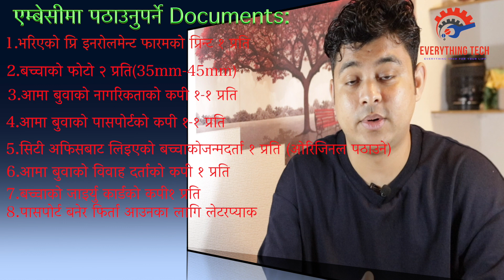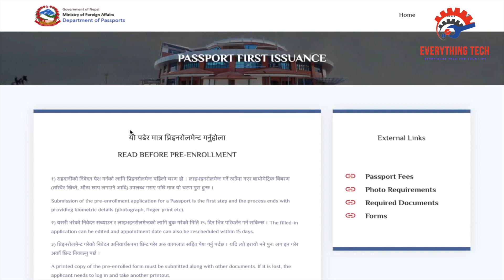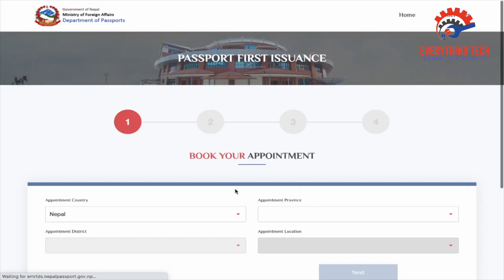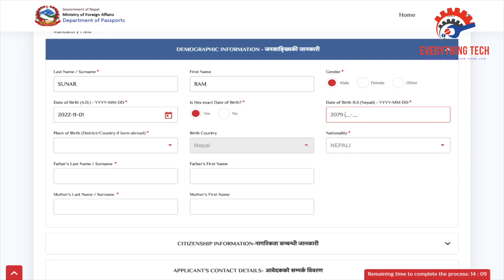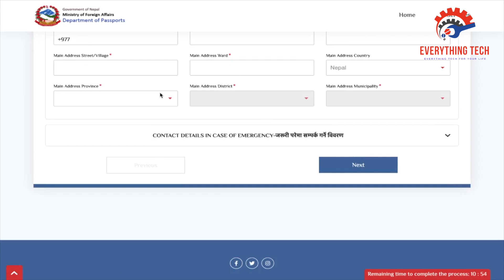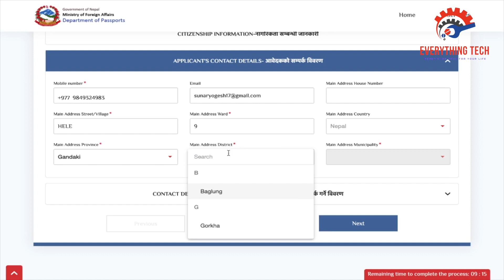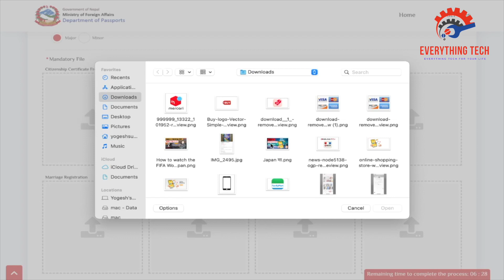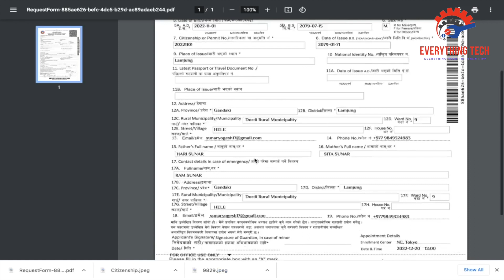Japan मा जन्मेको बच्चाको Nepali E-passport बनाउने तरिका | Nepali E-passport application form japan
e-passport_for_baby
applye-passportf_rom_japan